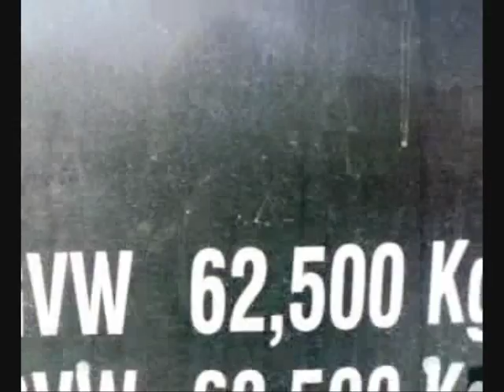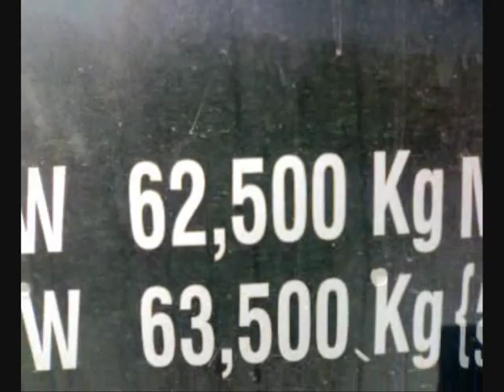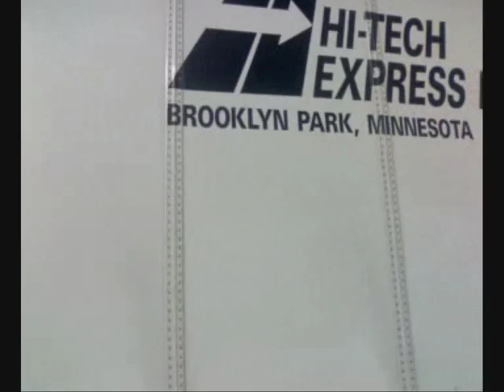canadian road train (or what they have let me drive)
A vid of a canadian turnpike or eemv (economic eviromenta movement vechile) there are a few variations, this the turnpike double, it is two 53ft trls behind truck.